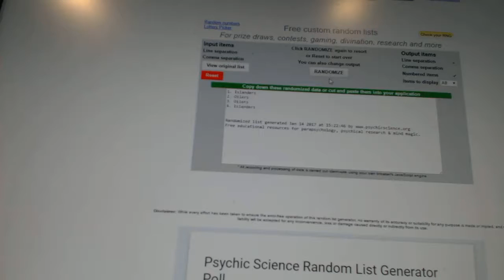C&C #6849 Multi Random